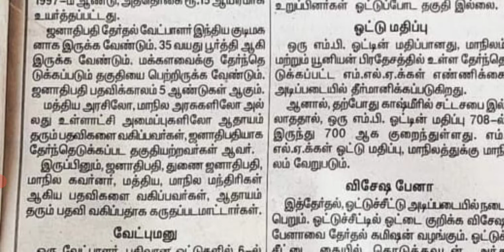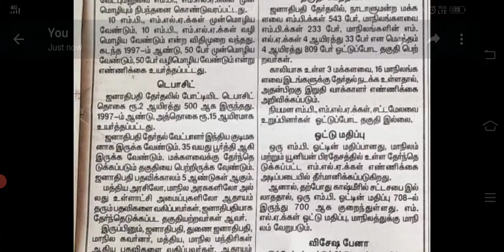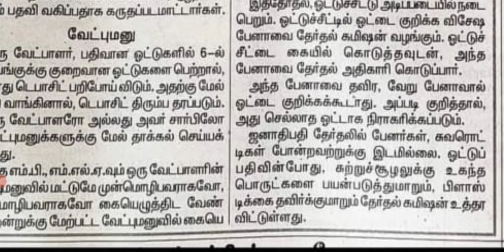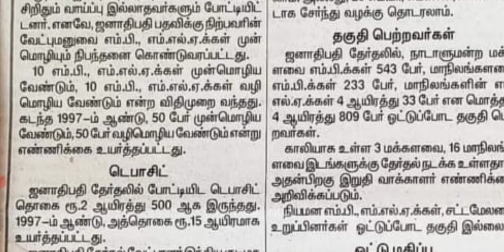TNPSC GROUP -2 MAINS || ஜனாதிபதி தேர்தல் || CURRENT AFFAIRS